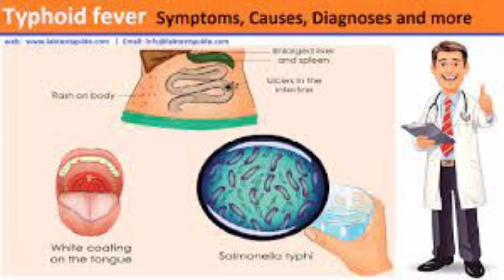typhoid diet chart in hindi || typhoid diet in urdu || typhoid diet food || typhoid mai kya khaye